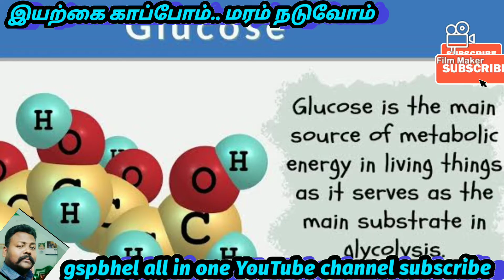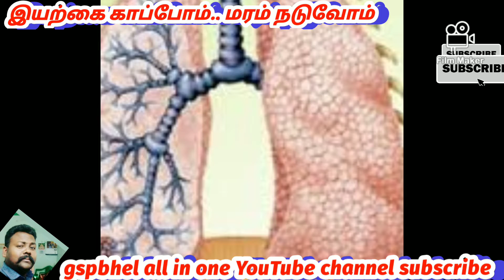சீத்தாப்பழம் நன்மைகள்.Improves fertility, reduces the feeling of fatigue. Improves brain health.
Lemongrass contains vitamin B6.  It also helps fight bronchitis.  Helps prevent asthma.  Lemongrass is good for people with lung problems

 Do not be afraid of catching a cold because it contains vitamin C.  This will get rid of mucus.  Lemongrass can cure colds and flu.  People with asthma and tuberculosis can benefit from regular consumption of lemongrass.

 Lemongrass can give strength to the body.  Giving strength to the heart.  Being rich in calcium strengthens bones and teeth.  People with muscle cramps can strengthen their muscles by consuming lemongrass.  It is a fruit suitable for women.

 This will improve fertility and reduce the feeling of fatigue.  Reduces irritability.  It can improve the health of the brain.  Improving eye sight.

 Many people are skeptical about whether diabetics can eat lemongrass.  Lemongrass is said to be high in glucose and fructose, which is said to raise blood sugar levels immediately after eating it.

Sugar-apple (சீத்தாப்பழம்

சீத்தாப்பழம் வைட்டமின் பி 6 கொண்டுள்ளது. இது மூச்சுக்குழாய் அழற்சியை எதிர்த்து போராட உதவுகிறது. ஆஸ்துமாவை தடுக்க உதவுகிறது. நுரையீரல் தொடர்பான சிக்கல் இருப்பவர்களுக்கு சீத்தாப்பழம் நன்மை தரும்

வைட்டமின் சி உள்ளதால் சளி பிடிக்குமோ என்று பயப்படவேண்டாம். இது சளியை போக்கிவிடும். சீத்தாப்பழத்தை குளிர் மற்றும் காய்ச்சலை குணப்படுத்த கூடியது. ஆஸ்துமா, காசநோயை கொண்டிருப்பவர்கள் தொடர்ந்து சீத்தாப்பழத்தை சாப்பிட்டு வந்தால் பலன் கிடைக்கும்.

சீத்தாப்பழம் உடலுக்கு வலிமை கொடுக்க கூடியது. இதயத்துக்கு பலம் கொடுக்கும் . கால்சியம் நிறைந்திருப்பதால் எலும்பு, பற்கள் பலமடையும். தசைப்பிடிப்பு இருப்பவர்கள் சீத்தாப்பழம் எடுத்துகொள்வதன் மூலம் தசைகள் வலிமையடையும். பெண்களுக்கு ஏற்ற கனி இது என்றும் சொல்லலாம்.

இது கருவுறுதலை மேம்படுத்தும், சோர்வு உணர்வை குறைக்கும். எரிச்சலை குறைக்கும் தன்மைகொண்டது. இது மூளையின் ஆரோக்கியத்தை மேம்படுத்தகூடியது. கண் பார்வையை மேம்படுத்தும்.

நீரிழிவு நோயாளிகள் சீத்தாப்பழம் சாப்பிடலாமா என்பது குறித்து பலருக்கும் சந்தேகம் இருந்துவருகிறது. சீத்தாப்பழம் குளுக்கோஸ் மற்றும் பிரக்டோஸ் நிறைந்திருக்கும் என்பதால் இதை சாப்பிட்ட உடனேயே ரத்தத்தில் சர்க்கரை அளவு அதிகரித்துவிடும் என்கிறார்கள்.